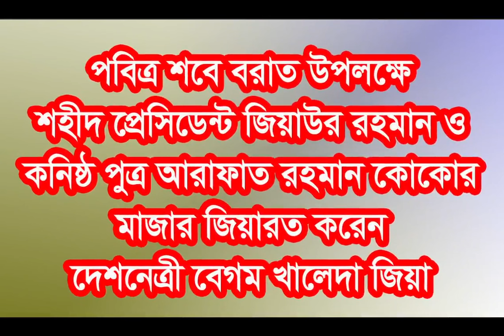বিএনপি চেয়ারপার্সন ও সাবেক প্রধানমন্ত্রী দেশনেত্রী বেগম খালেদা জিয়া।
পবিত্র শবে বরাত উপলক্ষে শহীদ প্রেসিডেন্ট জিয়াউর রহমানের মাজার এবং কনিষ্ঠ পুত্র আরাফাত রহমান কোকোর কবর জিয়ারত করেন বিএনপি চেয়ারপার্সন ও সাবেক প্রধানমন্ত্রী দেশনেত্রী বেগম খালেদা জিয়া।